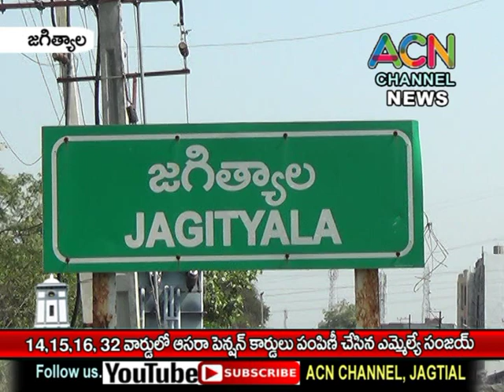జగిత్యాల 14,15,15,32 వార్డులలో ఆసరా పించన్ కార్డులు పంపిణీ చేసిన ఎమ్మేల్యే సంజయ్